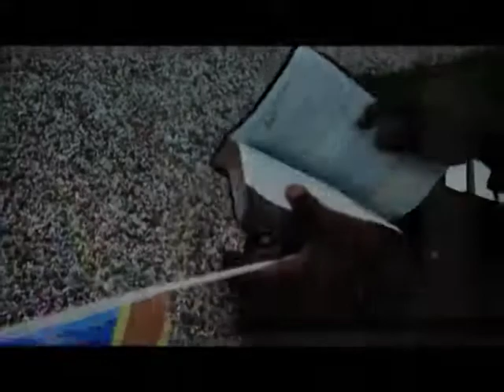Nesba Lubanzadio BOLINGO YA CONGO 480p